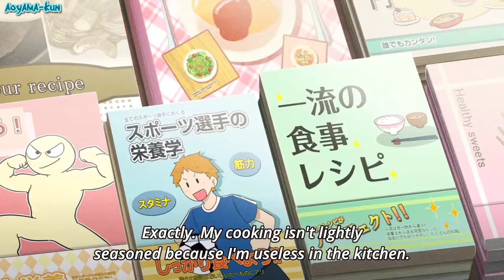dude don't know what he did wrong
Keppeki Danshi! Aoyama-kun
Author: Sakamoto Taku